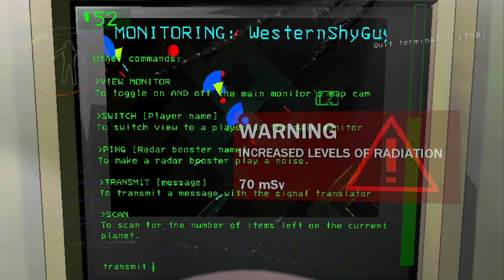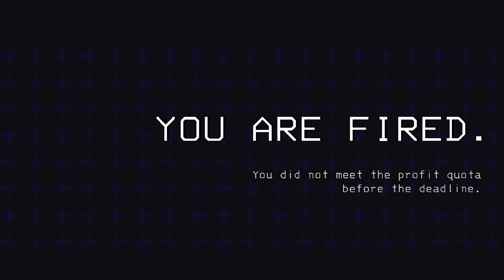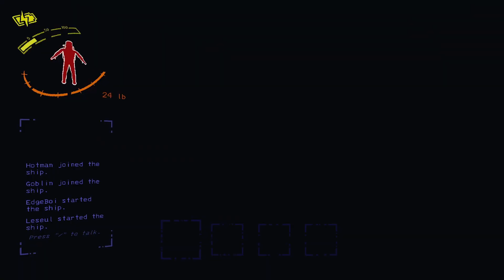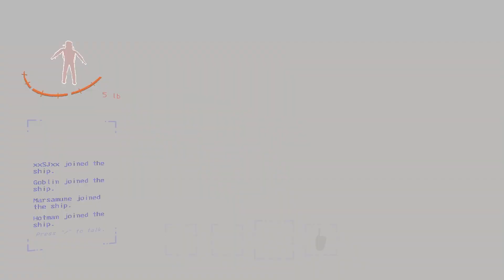can't stop the train to the Baneful Institution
We're not making the quota with this one!

(0:00) - Thumper there
(0:19) - How copy?
(1:10) - LEAVE
(2:02) - Fire exit
(2:54) - Do not say a word
(3:31) - A guard!
(5:29) - TAKE THAT OFF!
(6:47) - Not again!
(7:11) - Trust